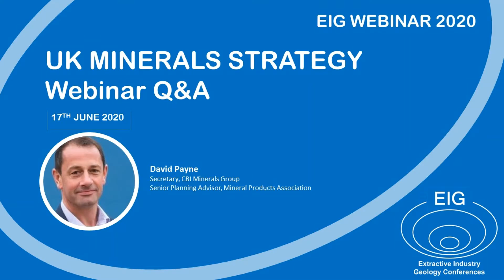EIG Webinar Q&A with David Payne - UK Mineral Strategy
This Q&A session was recorded live on Zoom on Wednesday 17th June 2020 following the webinar on "The UK Mineral Strategy" given by David Payne (which is available to watch on the EIG Conference YouTube channel).